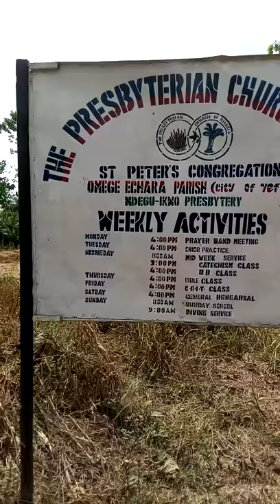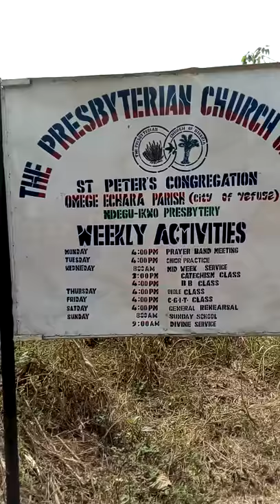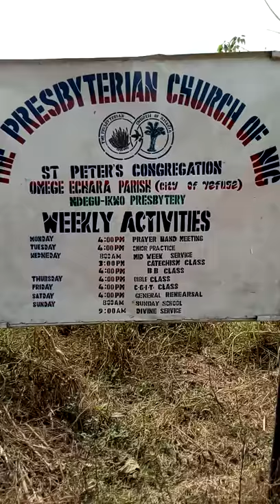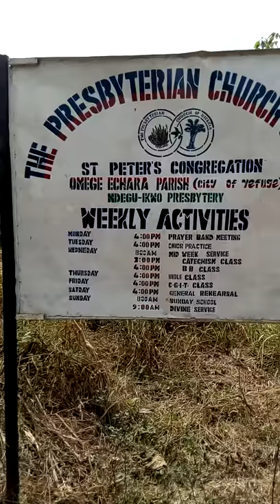Senator Emmanuel Onwe builder of Churches...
St. Peter's Presbyterian Church Parish Omege Echara..